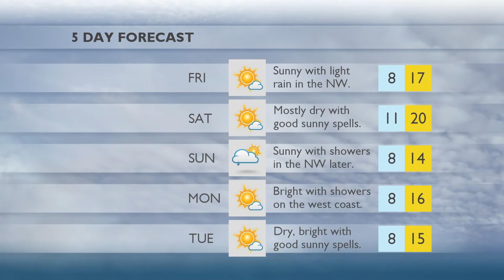12 09 19 Weather